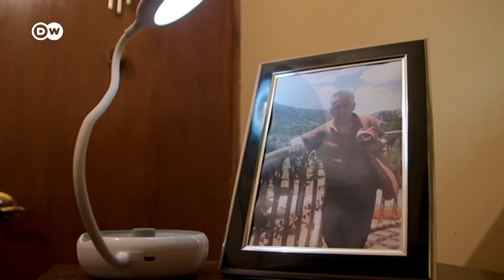Los límites de la medicina naturista en Bolivia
En países como Bolivia es habitual el uso de plantas y hierbas para prevenir enfermedades respiratorias. Aunque su efectividad no está probada científicamente, muchos las usan también porque son más baratas y accesibles. Un reportaje de DW.